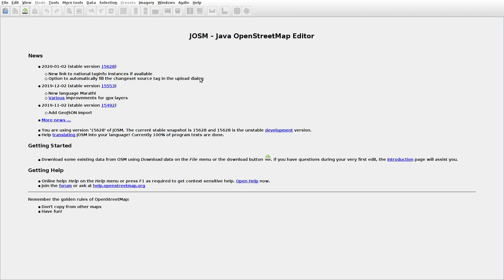JOSMrec0240 2020 01 04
Lithuania. Jaučakiai, Vilkija. Tracing buildings (mainly) in JOSM for openstreetmap.